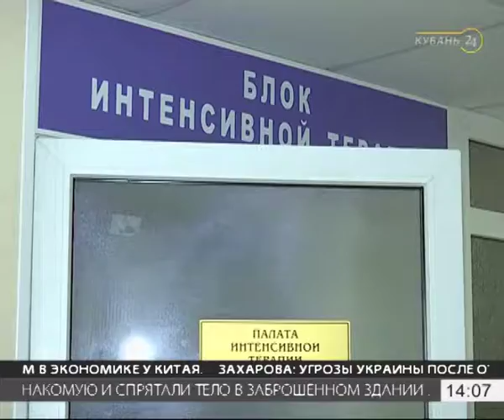Юрист Владимир Лыгин: законодательных актов у нас достаточно, их стоит немного модернизировать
В эфире программы «Тема дня» — организатор квестов «Квестум» Иван Горбунов, заместитель директора юридического бюро Е. Романовой Владимир Лыгин и психолог Центра психологии «Гермес» Сергей Бакалдин.

Депутаты Ленинградской области предлагают ввести обязательное лицензирование опасных квестов. Сегодня организаторы таких развлечений не обязаны проходить специализированное лицензирование в надзорных органах, между тем травматизм участников квестов растет. Об актуальности инициативы, ответственности  владельцев и посетителей подобных игр — поговорили с организатором квестов, юристом и психологом.